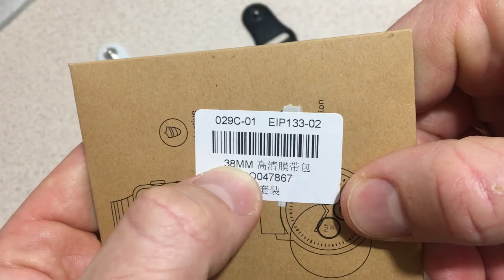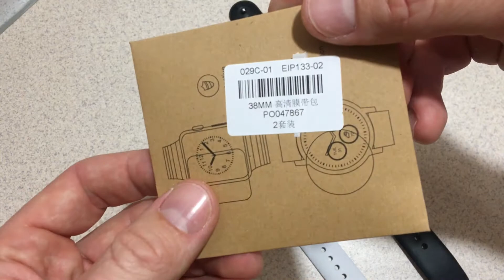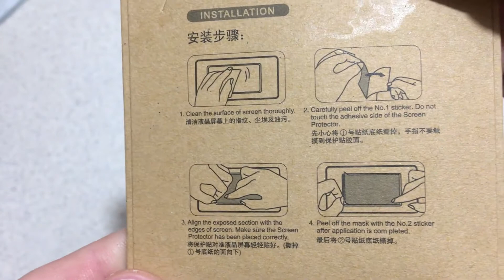Защитная пленка для Apple Watch с aliexpress. Поклейка защитной пленки на apple watch.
как наклеить защитную пленку на apple watch
пленка apple watch
apple watch protective film
Заказал с алиэкспресс защитную пленку для смарт часов эпл вотч, она есть 38,42,44 мм для любой серии стоит около 2 долларов за пару и выглядит отлично, как поклеить защиту на эпл вотч 3 серии смотрите в видео
стекло на apple watch

КАРТА ДЛЯ ПОМОЩИ КАНАЛУ 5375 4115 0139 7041